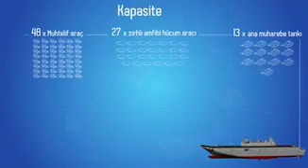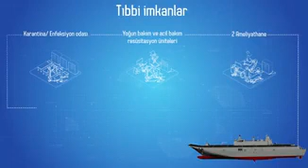TCG Anadolu LHD Amfibi Gemisi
PROJE HAKKINDA
Çok Maksatlı Amfibi Hücum Gemisi; Ege, Karadeniz ve Akdeniz harekât alanlarında ve gerektiğinde Hint Okyanusu (Arap Yarımadasının kuzeyi, Hindistan'ın batısı) ile Atlantik Okyanusu (Avrupa'nın batısı, Afrika'nın kuzeybatısı)'nda kullanılabilecektir.

Çok Maksatlı Amfibi Hücum Gemisi TCG ANADOLU, 1 Amfibi tabur ile gerekli muharebe ve destek araçlarını ana üs desteği olmadan kriz bölgelerine taşıyabilecek, havuzunda taşıyacağı çıkarma araçları ile çıkarma operasyonlarına katılabilecek ve envanterdeki en ağır NATO helikopterleri ile dönebilen rotorlu Osprey hava araçlarının gece ve gündüz operasyon yapmasına olanak sağlayacak bir uçuş güvertesine sahip olacaktır.

Ayrıca, F-35B gibi dikey iniş ile kısa mesafede kalkış yapabilecek taktik uçaklarında konuşlanabileceği TCG ANADOLU ile Türkiye Cumhuriyeti bölgesel güç aktarım kabiliyetini, orta ölçekli küresel güç aktarımına çevirebilecektir. TCG ANADOLU, ameliyathane, röntgen cihazları, diş tedavi üniteleri ile yoğun bakım ve enfeksiyon odaları dahil en az 30 yatak kapasitesine sahip bir revir/hastaneye sahip olacak ve insani yardım operasyonlarında Hastane Gemisi olarak görev yapabilecektir.

Tam yüklü deplasmanda 27,436 ton ağırlıkta ve 231 metre boyunda inşa edilmesi planlanan Çok Maksatlı Amfibi Hücum Gemisi TCG ANADOLU, Silahlı Kuvvetlerimizin envanterinde yer alan en büyük deniz platformu olacaktır.